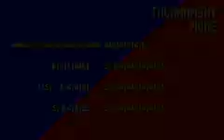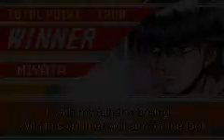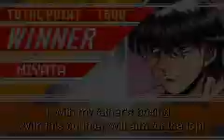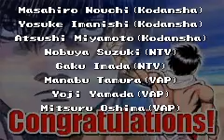Hajime no Ippo: The Fighting - USA - (Ichiro Miyata) - (ENG Translation) - GBA Playthrough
Developer -Treasure
Publisher - ESP Software